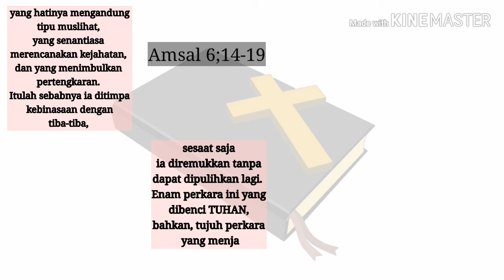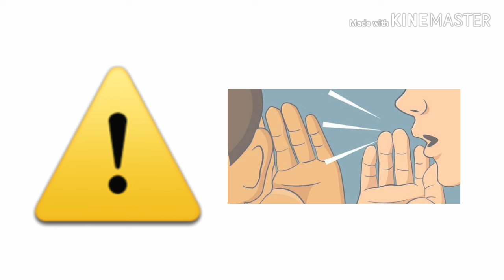Rencana Jahat merusak tali Persaudaraan